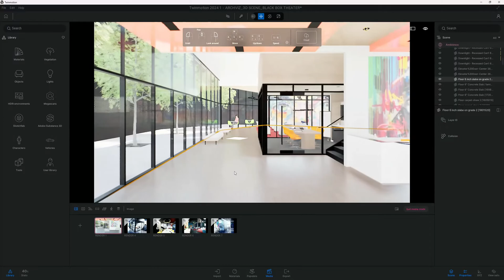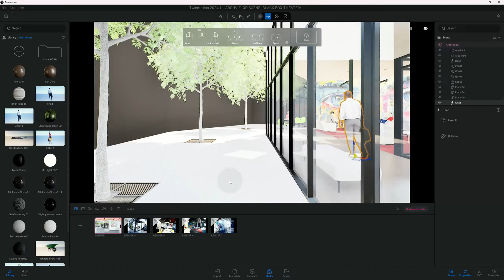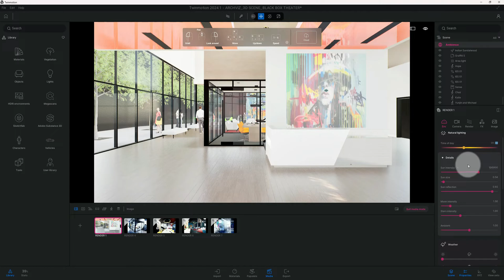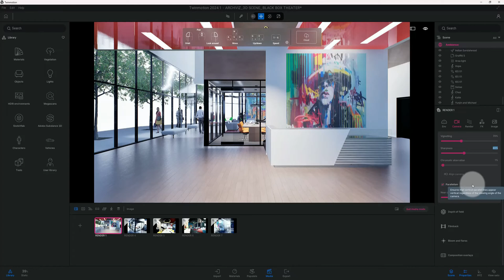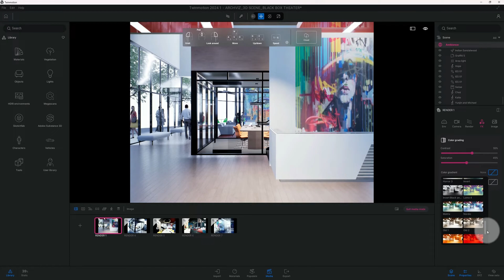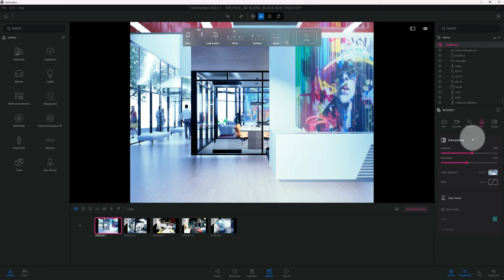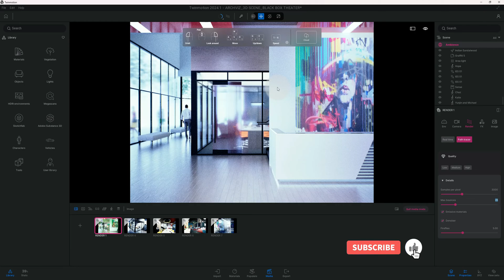Achieve Impressive Interior Renderings Using Twinmotion 2024.1 Path Tracing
🔥 Render Better Today – Free & Premium 3D Scenes Ready for You!

In this video you will learn:
How to create an interior rendering using Twinmotion 2024.1. I will share tips on utilizing the path tracer and adjusting its settings to achieve the desired results. By the end of this video, you will possess both the tools and the knowledge necessary to produce an interior rendering in Twinmotion.